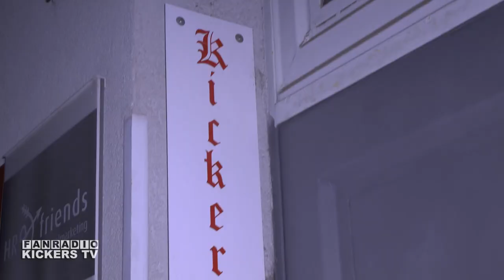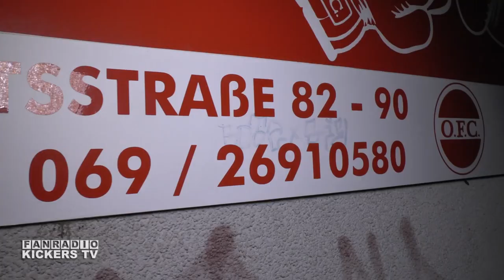BOXEN`S COMING HOME - MIT WELTMEISTER ZURÜCK ZUM OFC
Back to the roots. Das Kickers Boxcamp kommt mit dem WBF und GBU-Halbschwergewicht Juniorenweltmeister Luca Cinqueoncie zurück zum OFC. Der Weltmeister sagt, "ich bin in Offenbach geboren, ich will hier bleiben und mit dem OFC erfolgreich sein."